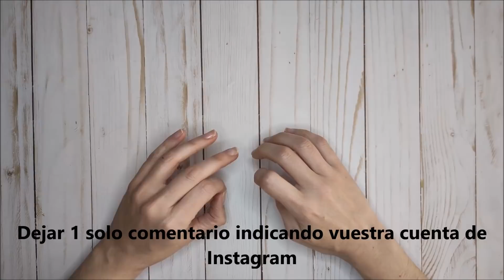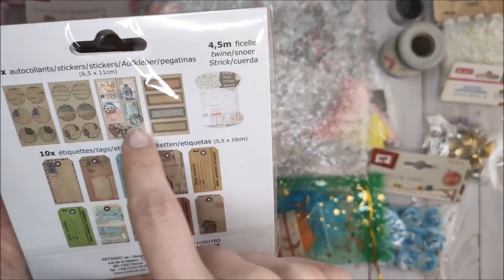¡SORTEO!🥳 Ya somos 60K y quiero daros las gracias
Hola mis amores! Hoy os traigo un vídeo de un sorteo para agradeceros que ya somos 60.000 seguidores y es que sin todos vosotros todo esto no habría sido posible.

Espero que os guste todo lo que le voy a regalar al ganador o la ganadora.

BASES DEL SORTEO:
- Sorteo Nacional peninsular
- Estar suscrito a mi canal Youtube
- Dar a me gusta a este vídeo
- Dejar un comentario indicando vuestra cuenta Instagram
- Estar suscrito a Instagram: @cadaunaconsuscosas
- Si me dejáis un comentario en Instagram os lo agradezco.

La fecha de la resolución del sorteo y el ganador del mismo lo anunciaré por Instagram así que estad muy atentos y atentas.

Por favor, es muy importante que tengáis la cuenta Youtube abierta ya que, de ese modo, podré ver que me seguís y muy importante que cuando me dejéis el comentario en el vídeo me pongáis como os llamáis en Instagram para poderos encontrar.

Y sin mas, solo desearos a todos y a todas muchísima suerte. Besos a miles!